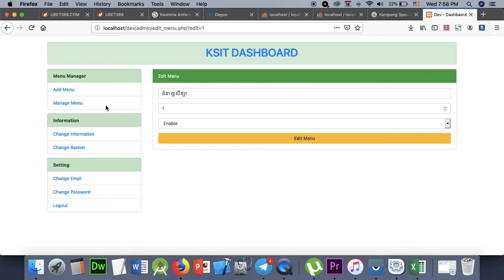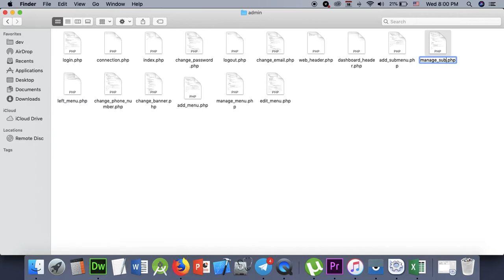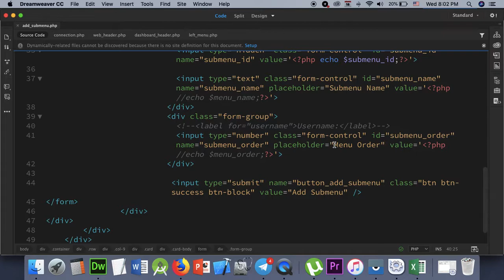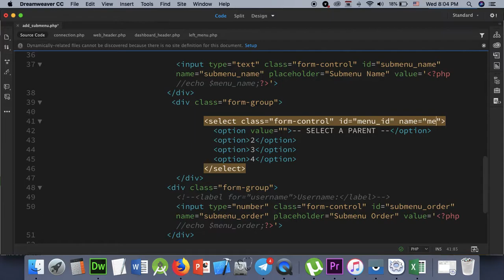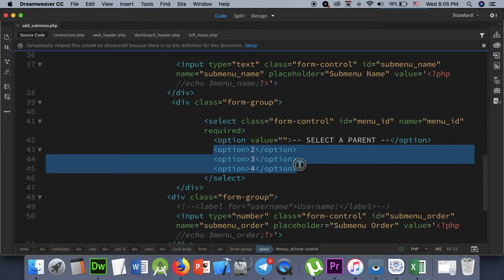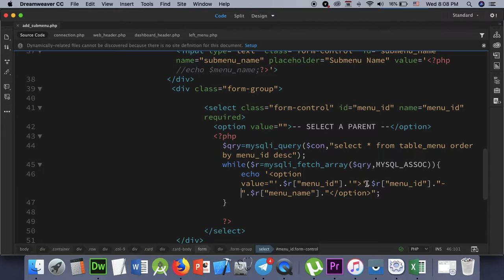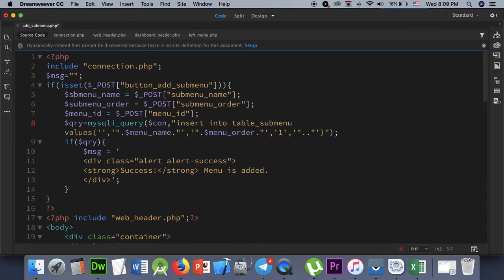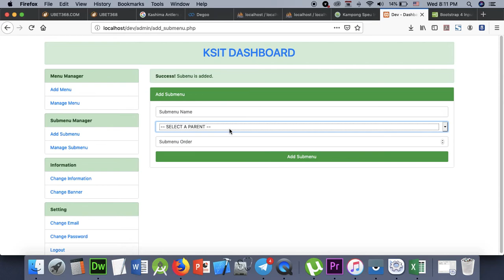Part 149 - Dev 49